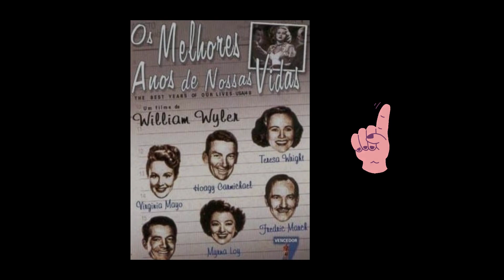PERTENCIMENTO E EMPATIA EM OS MELHORES ANOS DE NOSSAS VIDAS (2003), DE ANDREA PASQUINI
Dirigido pela cineasta/documentarista, Andrea Pasquini, o documentário "Os Melhores Anos de Nossas Vidas" nos leva ao encontro das memórias de remanescentes e ex-internos do Hospital de Santo Ângelo, em Mogi das Cruzes (SP). São histórias de preconceito, abandono e superação.